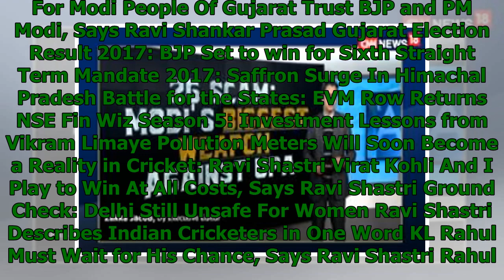पॉजिटिव इंडिया: पीढ़ियों तक कमला भसीन के साथ बढ़ी कविताएं